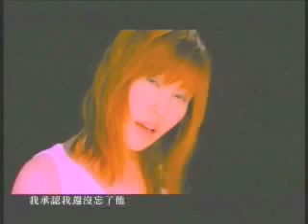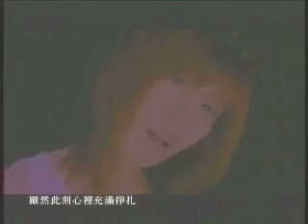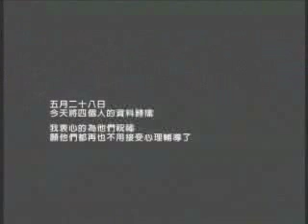Ho Yeow Sun (Sun Ho)'s MV - Mandarin Album